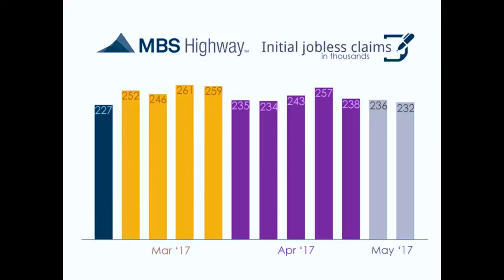FIND OUT HERE – Initial Jobless Claims